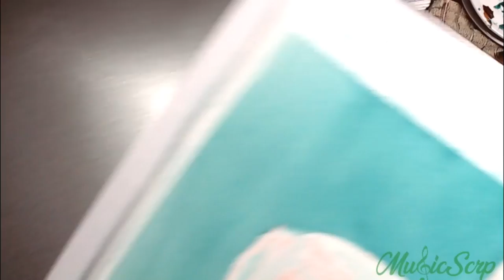Viola Desmond Art Contest Entry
I had a few of the detalis wrong in the VIola Desmond story.  She was visiting New Glasgow did not live there.  Here is a link to learn more about this incident in the theatre in New Glasgow, NS in 1946.

M Graham Watercolours on 140lb 300gsm Fabriano Artistico 100% cotton watercolour paper .